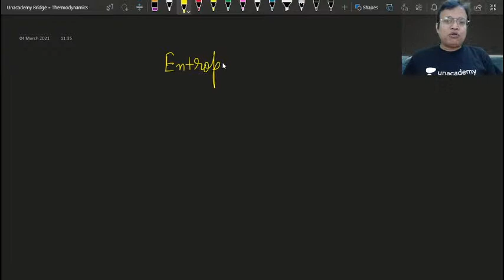JEE/NEET/KVPY/NTSE Thermodynamics -4 Entropy | Asif Mumtaz | Unacademy Foundation & Olympiad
In this video, you will learn about  JEE/NEET/KVPY/NTSE Thermodynamics - 4 Entropy for Chemistry to Score 100% in the Exam.

About Educator: Asif Mumtaz has experience of 18+ years of Teaching Chemistry[NTSE, NSEJS, NSEC, IJSO, KVPY, NEET, IIT-JEE]. He is a part of Unacademy since 2019.

Learn LIVE from Top Educators on Unacademy Subscription.

Unacademy Subscription Benefits:
1. Learn from your favorite teacher
2. Dedicated DOUBT sessions
3. One Subscription, Unlimited Access
4. Real-time interaction with Teachers
 5. You can ask doubts in the live class
6. Limited students
7. Download the videos & watch offline